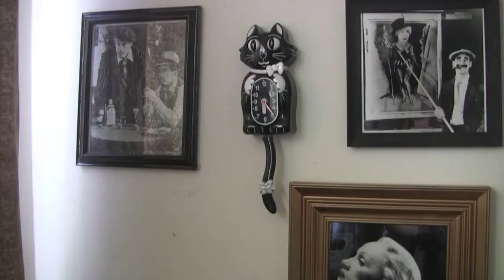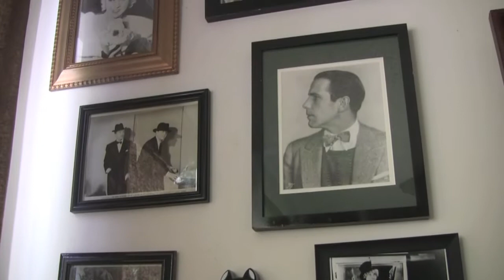Blonde Ambition 2 The Blondening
Part 2 of the blonde series where Brittany takes us deeper into blonde culture and we discuss the dirty glitz of Hollywood!

Also catfish and dog jesus.